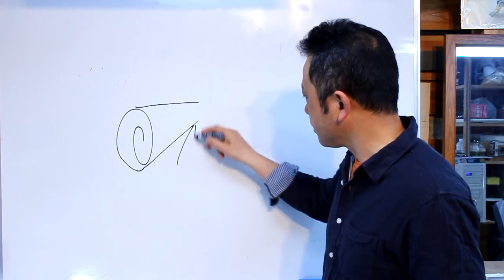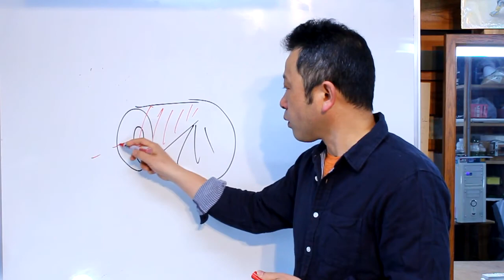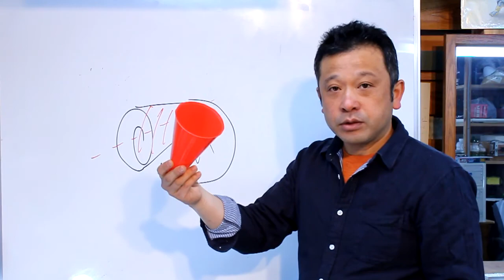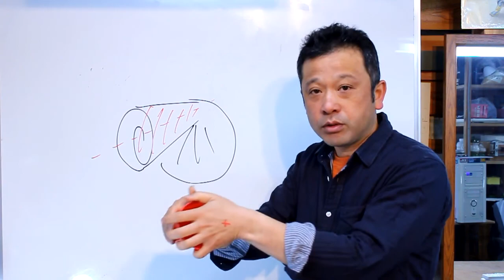菊練りするぞ 補足編 Ver 1.1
菊練りで大切なウェイト（重しの部分）のイメージがわからない、という友人からの質問があり、補足してみました。

初めてわたしの動画をご覧になる方は、是非準備編からチェックしてくださいね。

菊練りは簡単です。教え方の問題です。
必ずあなたにもできます。

わからないことがあったら、ご遠慮なく質問、メール、お待ちしております。